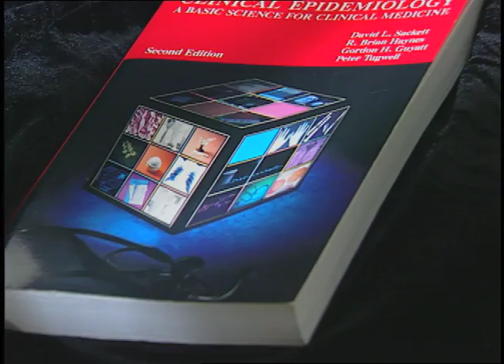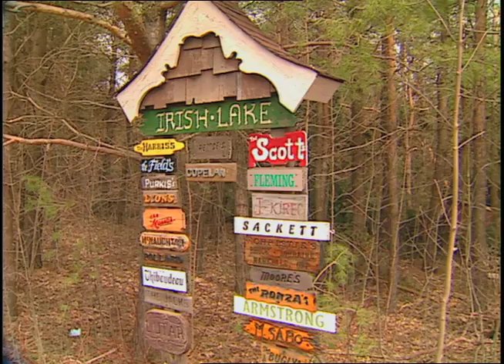Dr. David Sackett Canadian Medical Hall of Fame Laureate 2000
As the founder of Canadas first department of clinical epidemiology at McMaster University in Hamilton, Ontario in 1967, Dr. Sackett has made significant contributions to how we measure the presence of diseases in populations, and in particular how we assess the effectiveness of various forms of treatment. By employing precise models and innovative approaches, Dr. Sackett has emphasized the importance of clinical trials and other forms of objective evidence in evaluating what the various possible forms of treatment accomplish, and how they can be made more effective for the patients benefit. His textbook Clinical Epidemiology: A Basic Science for Clinical Medicine has gone through several editions and is a classic in the field.